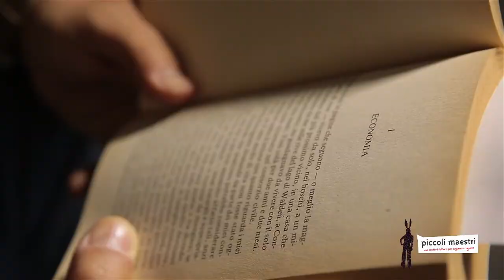Roberto Carvelli - "Walden" di Henry D. Thoreau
Roberto Carvelli è nato nel 1968 a Roma a cui ha dedicato alcune guide: "Perdersi a Roma" (2004 e nuova edizione 2013), "AmoRomaPerché" (2005), "Amarsi a Roma" (2009) e "Alberto Sordi e Roma. Passeggiate sui set" (2013). Due romanzi: "La rivoluzione spiegata alle commesse" (2004 e 2007) e "Kamasutra in smart" (2005). Due poemi in prosa: "Letti" (2004) e "Le persone" (2014). Due libri di inchiesta: "La comunità porno" (2004) e "Votare nel mucchio. Cronache da un Paese sprofondato nell’urna" (2005). Una sua voce è uscita nel Dizionario affettivo della letteratura italiana (Fandango).

Piccoli Maestri è un’associazione di scrittori e scrittrici. Andiamo nelle scuole gratuitamente a raccontare e leggere libri. Quelli più belli, imprescindibili, quelli che non vogliamo siano dimenticati. Il filmato è stato realizzato con il contributo della Regione Lazio che ringraziamo nuovamente per l'attenzione nei confronti del nostro lavoro.